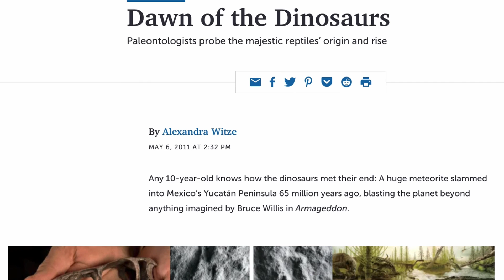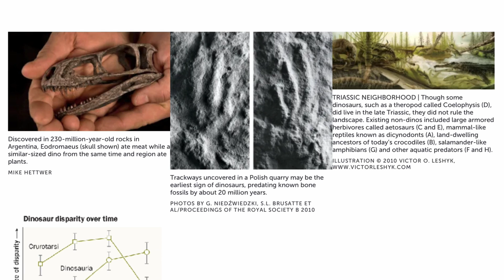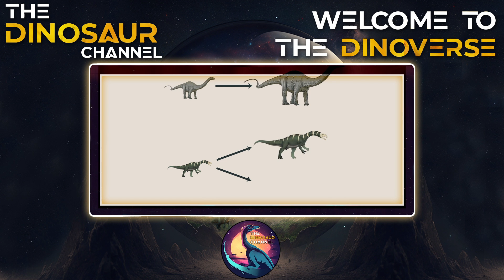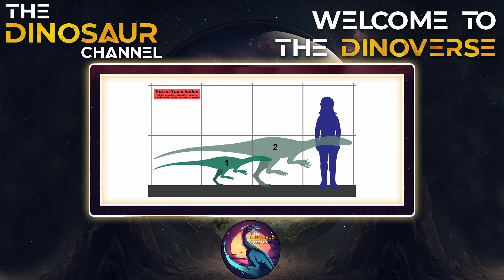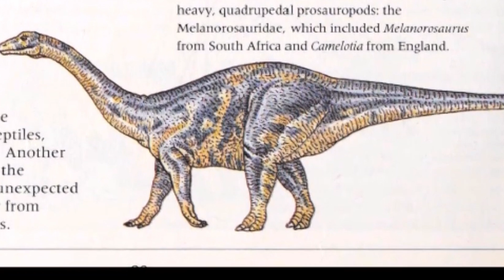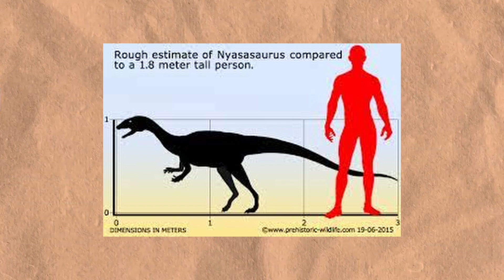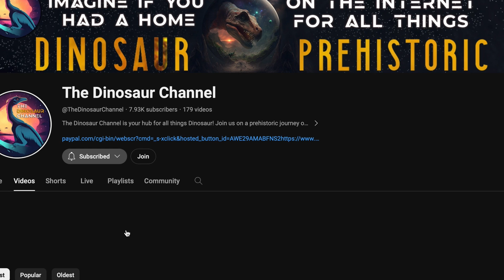Top 10 Dinosaurs of the Triassic Period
Embark on a thrilling prehistoric journey with our latest video as we unveil the majestic world of the Triassic period and count down the top 10 dinosaurs that once ruled the ancient landscapes. From the powerful predators that roamed the Earth to the fascinating herbivores that grazed in vast herds, join us as we delve into the incredible diversity of these early dinosaurs. Our expert analysis and visually stunning reconstructions bring these ancient giants to life, shedding light on their unique adaptations and evolutionary significance. Whether you're a paleontology enthusiast or just curious about Earth's distant past, this video is a captivating exploration into the mesmerizing world of Triassic dinosaurs.